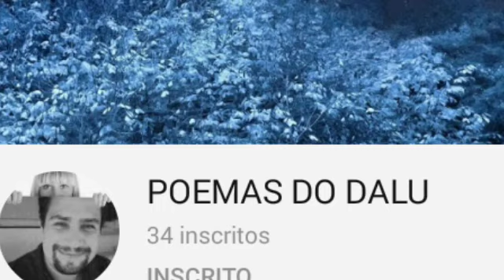Carta do lobisomem, Belo Horizonte, Minas Gerais, 1971. (Especial de Quaresma)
Na cidade de Belo Horizonte, no estado de Minas Gerais, no ano de 1971, trabalhador que trabalhava como pintor em uma casa, encontrou um papel em uma gaveta de uma cômoda, o qual diziam revelações sobre lobisomem.

Canal Alex Santos Locutor

Canal Dalu Cubo Mágico

Canal Poemas do Dalu